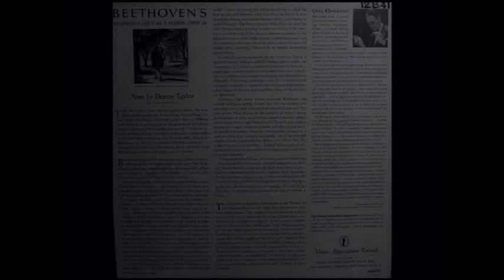Beethoven, 1956: An Analysis of the Pastoral Symphony - Book of the Month Club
A Music Appreciation Record from the Book of the Month Club.